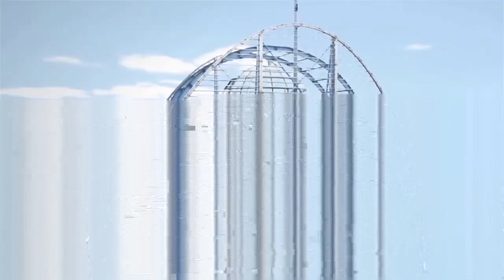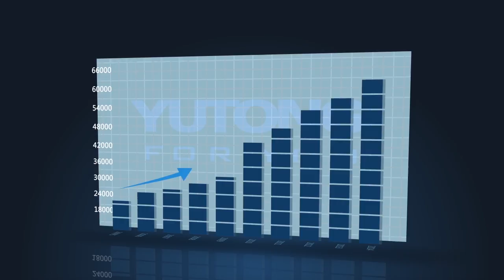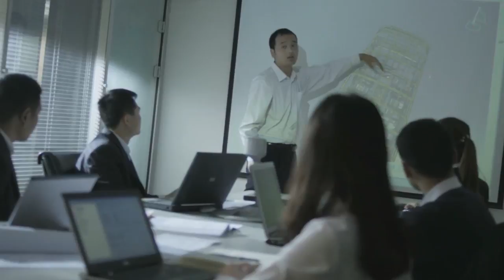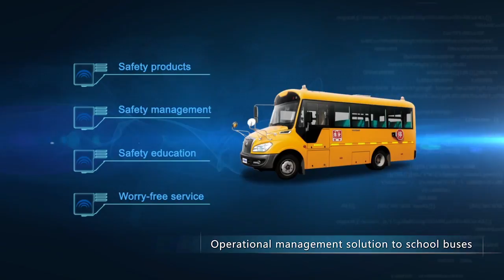Yutong corporate video 2015